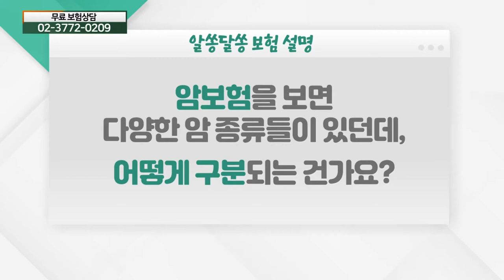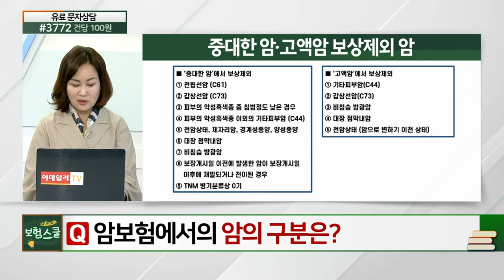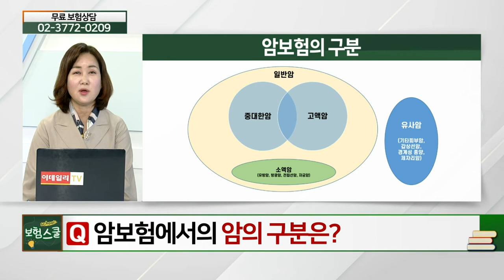암보험을 보면 다양한 암 종류들이 있던데, 어떻게 구분되는 건가요?_알쏭달쏭 보험 설명 (20210419)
# 암보험을 보면 다양한 암 종류들이 있던데, 어떻게 구분되는 건가요?